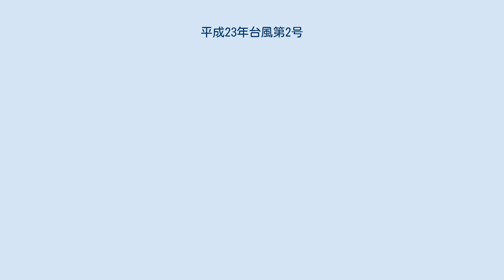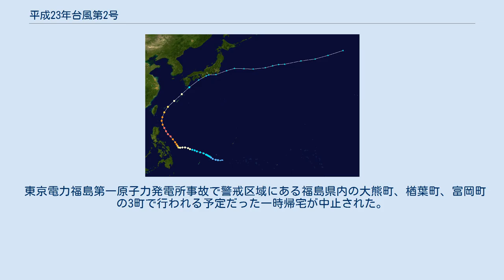平成23年台風第2号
平成23年台風第2号（へいせい23ねんたいふうだい2ごう、アジア名：ソングダー / Songda）は、2011年5月22日に発生した猛烈な台風である。
後に局地激甚災害に指定された。
 進路図 5月20日にカロリン諸島近海で発生した熱帯低気圧はゆっくりと西進。
22日にフィリピン・ミンダナオ島の東の海上1,160kmで台風となった。
23日にはフィリピン大気地球物理天文局（PAGASA）の監視領域（PAR）に入ったためフィリピン名チェデン（Chedeng）と命名されている。
26日から27日にかけて中心気圧920ヘクトパスカルまで低下、カテゴリー5（猛烈な強さ）の勢力にまで発達した。
針路を北寄りに変えて非常に強い勢力から強い勢力を保ったまま沖縄諸島に近づいて速度を早め、危険半円に入った沖縄では猛烈な風となった。
強さのわりに強風半径の小さい台風だったため、台風が近づくと急激に風が強くなったのが特徴だった。
 台風は四国沖で温帯低気圧に変わったが、活発になった梅雨前線の影響で国内の広い範囲で5月としては平成23年台風第1号につづいて記録的な豪雨をもたらした。
5月の日本本土への台風接近は珍しく、温帯低気圧へ変わった後も、福井県で大雨が降る等大きな影響があった。
 フィリピンでは直撃こそ避けられたが、全土で洪水と地滑りが発生したため、約31万3,000人が自宅から避難した。
ベンゲット州の金鉱山では大量の水が流れ込んで1人が死亡、マニラ南東のビコル地方でも2人が溺死した。
 沖縄県では67人がけがをし、電気や通信設備などのライフラインがストップ。
浸水や道路の冠水も多数。
農業は平成15年台風第14号の65億9800万円を上回る70億6000万円あまりの大きな被害が出た。
その他府県でも停電や道路の冠水・住宅などの浸水・川の氾濫などの被害が相次ぎ、愛媛県では冠水した道路でおぼれて1人が死亡し、長崎県と香川県でも行方不明者が出た。
東北地方太平洋沖地震被災地では、台風から変わった低気圧によって、本震以降では同年の台風15号が接近するまで最大の浸水･冠水となった。
台風の号数としては過去最も若い番号で局地激甚災害に指定された。
 暴風域に入った沖縄県では、5月28日の最大瞬間風速が那覇市で55.3m/sを観測するなど5つの地点で50m/sを超えた。
最大風速は名護市で観測史上最大となる36.2m/sを記録した。
 5月としては記録的な大雨となった。
5月28日に気象庁によるレーダー解析によるもので鹿児島県の屋久島北部付近で1時間に120ミリの猛烈な雨を観測して記録的短時間大雨情報が発表され、屋久島の24時間降水量は5月29日に観測史上最大となる457.5ミリに達した。
福井県ではおおい町で370.0ミリを記録するなど、5月29日から30日にかけて5つの地点で24時間降水量が観測史上最大となった。
 5月23日に九州南部が、同26日に中国、四国、近畿が、同27日に関東甲信、東海地方が過去にほとんど例のない早さで梅雨入りし、観測史上3番目から2番目に早いところが多かった。
 5月28日、沖縄県の第十一管区海上保安本部が海難事故に備えて非常配備態勢に。
また、同県内の主要港で船舶に対して避難勧告がされた。
 東京電力福島第一原子力発電所事故で警戒区域にある福島県内の大熊町、楢葉町、富岡町の3町で行われる予定だった一時帰宅が中止された。